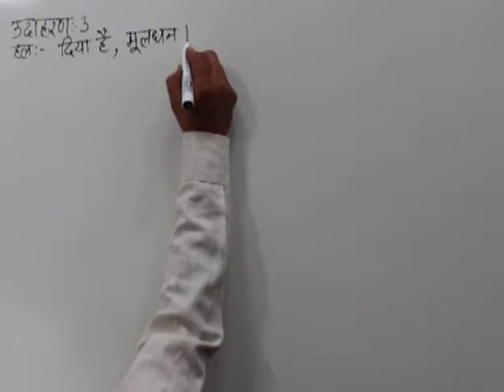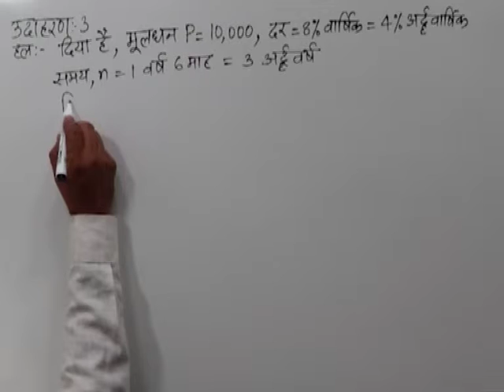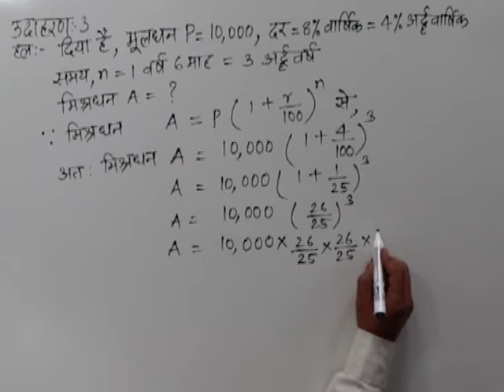CLASS 10th MATHS | CHAPTER -8- BANKING AND TAXATION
CLASS 10th MATHS | CHAPTER -8- BANKING AND TAXATION | BANKING EXAMPLE |